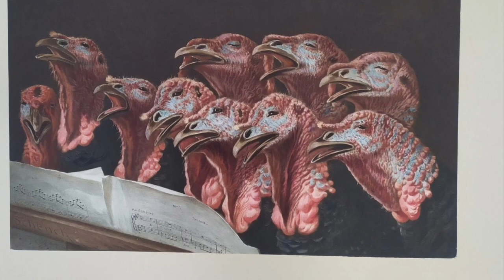Chevaux à la mangeoire par August Schenck, peintre animalier du 19ème siècle - Galerie Johann Naldi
La Galerie Johann Naldi vous présente un oeuvre d'August Friedrich Schenck (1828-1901) représentant Quatre chevaux à la mangeoire, exécutée vers 1860.

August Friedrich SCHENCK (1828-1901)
"Quatre chevaux à la mangeoire"
Huile sur papier marouflé sur panneau de carton
Signée Schenck en bas à droite
Dimensions environ 82 x 46 cm

Très beau tableau inédit de ce célèbre peintre animalier August Schenck, élève de Léon Cognet et membre de l'Ecole d'Ecouen. Ses oeuvres sont conservées dans de prestigieux musées : musée d'Orsay (Paris), National Gallery (Melbourne), Metropolitan Museum of Art (New-York).

Contactez la Galerie Johann Naldi pour plus d'informations

Biographie du peintre extraite de Wikipédia :
August Friedrich Schenck naît à Glückstadt (alors ville danoisen 1) le 23 avril 1828.
Schenck quitte sa ville natale pour gagner un revenu lucratif en tant que voyageur du vin en Allemagne, en Russie puis au Portugal. Après cinq ans, il quitte le Portugal pour Paris. Là, il a suivi une formation de peintre et devient l'élève de Léon Cogniet (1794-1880), professeur à l'École nationale supérieure des beaux-arts. Il se spécialise en peinture de paysages et de sujets animaliers, qui étaient vus comme une métaphore des relations humaines et de la société ; il dépeint fréquemment des moutons, comme dans son tableau le plus connu, Angoisses, où un mouton, entouré de corbeaux, essaie de protéger son petit.
À 34 ans, il fait ses débuts en tant que peintre à l'Exposition universelle de Paris en 1855. En 1857, il participe à l'exposition du jubilé du Schleswig-Holstein. Cela marque le début d'une période faste, où il acquiert de la notoriété avec ses peintures animalières, notamment. Il participe, entre autres, au Salon de peinture et de sculpture à partir de 1857 et y obtient une médaille en 1865.
Vers 1862, il s’installe avec son épouse Ludowika Stapaczinska, originaire de Varsovie, dans le village d’artistes Écouen, à environ 20 km au nord de Paris. L'École d'Écouen a attiré des artistes de renom tels que Charles-François Daubigny, Camille Corot et Mary Cassatt.
En 1885, il est fait Chevalier de la Légion d'Honneur.
August Friedrich Schenck meurt le 1er janvier 1901 à Écouen.